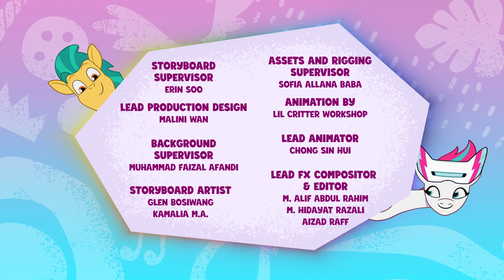My Little Pony : Raconte ton histoire | La loi du Shérif | Épisode Complet